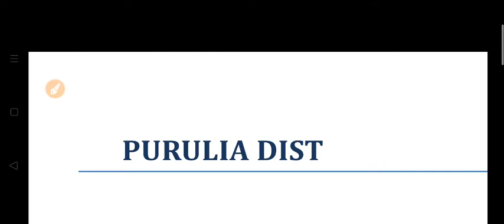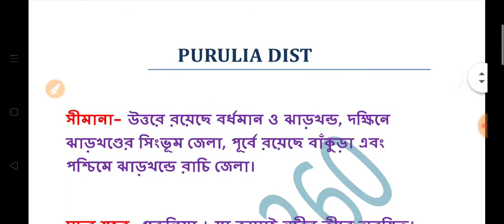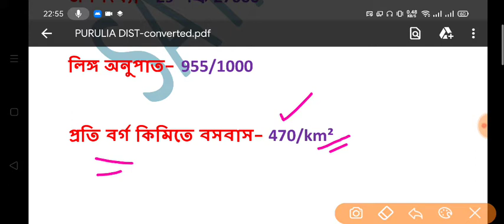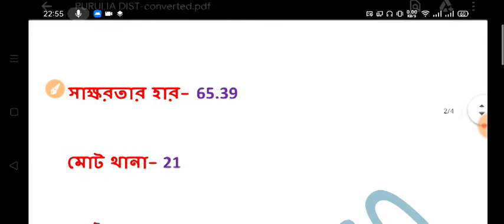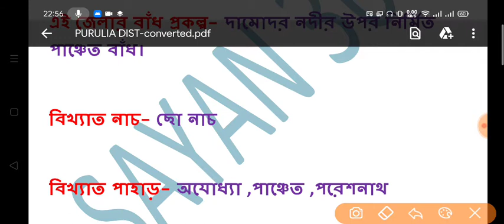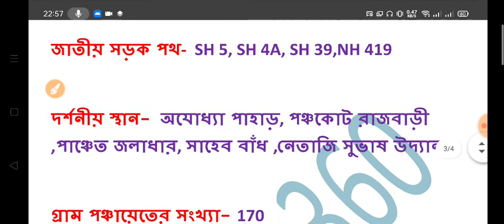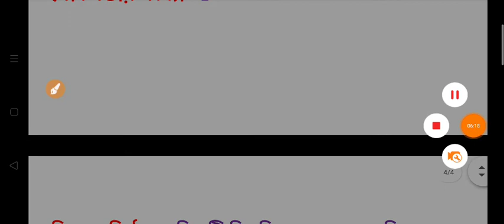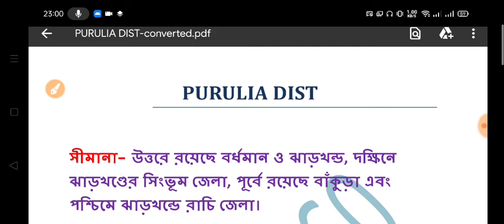Purulia District | পুরুলিয়া জেলা | Purulia District GK | Interview Questions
District INFORMATION

thanks